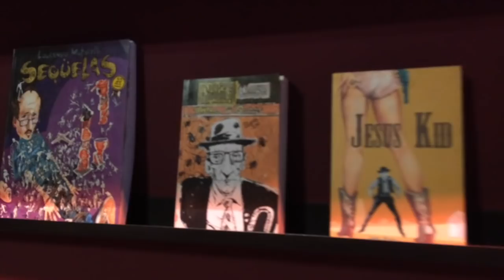MEU NOME ERA LOURENÇO